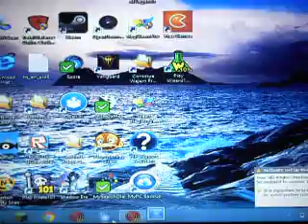wizard 101 (tomb of storms) ending for now